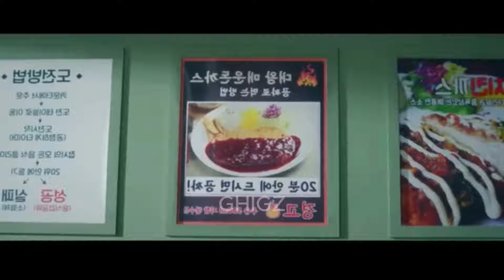Gadis Manis rela dit1ndas demi mengejar pujaan hatinya